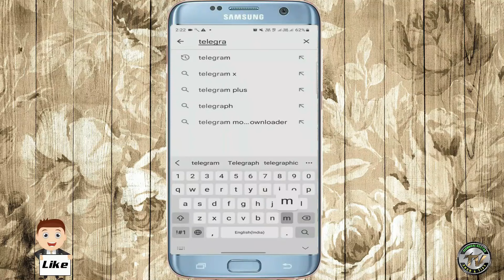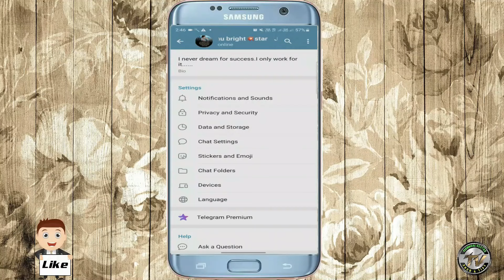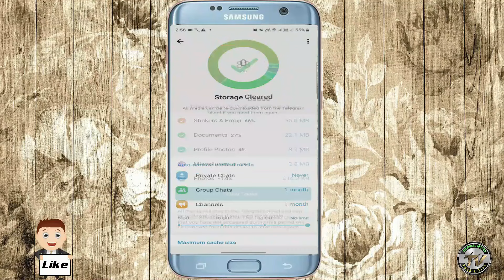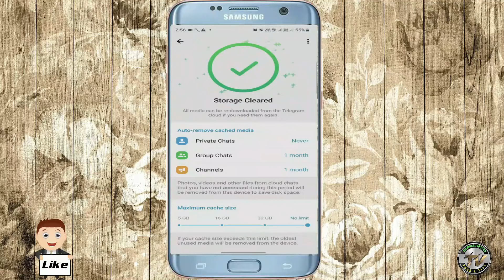Telegram File Download Problem | How to solve Telegram Download Problem | Telegram Stuck Problem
Are you facing an error while downloading a File/ Document/ Pdf etc. in Telegram? This video help you through the Above Discussed exact steps on how to fix telegram download error in 2023. The steps are similar for both Android & ios Users.

🔸️ Queries Solved ~:
▪ Telegram File Download Problem
▪ How to solve Telegram Download Problem
▪ Telegram Stuck Problem
▪ how to fix telegram download error
▪ how to fix telegram download problem
▪ how to fix telegram download stuck
▪ telegram file download problems
▪ telegram downloading problem
▪ telegram files downloading problem
▪ telegram pdf download problem
▪ telegram me pdf file download nahi ho raha hai
▪t elegram video download problem fix
▪ how to increase telegram download speed

◈◈◈◈◈◈MUSIC CREDIT◈◈◈◈◈◈◈

Technical Vostro
From~: Nawada, BIHAR ( INDIA )
Gautamkrishan